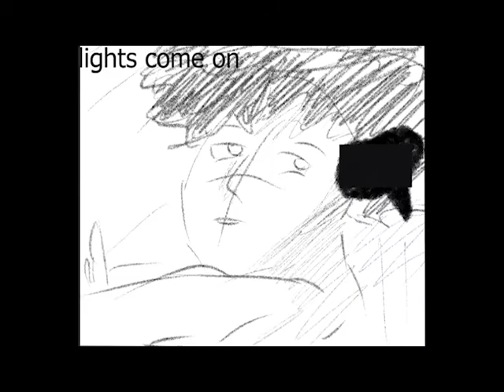cowboy bebop animatic rough